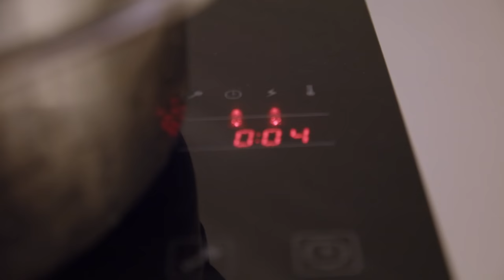Eco-Printing Savoir-Faire at the Dior Spring-Summer 2020 Show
"Fortunately, there are the flowers," Monsieur Dior once said. In the Dior Spring-Summer 2020 collection, nature once again played a starring role, this time considered in light of contemporary challenges. The House's Creative Director revisited the founding couturier's cherished inspirations as an "inclusive garden", an ode to co-existence and diversity featuring a wealth of plant species. This celebration of diversity also flourished in the looks, some of which were dyed using a special technique. Discover the unique savoir-faire of eco-printing, in which living plants are pressed and heated to confer their patterns onto fabrics.